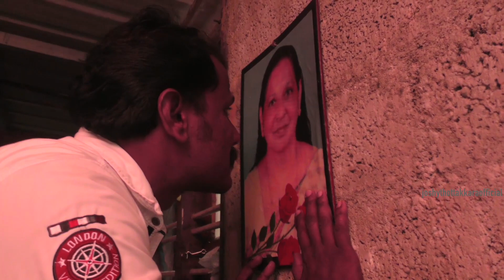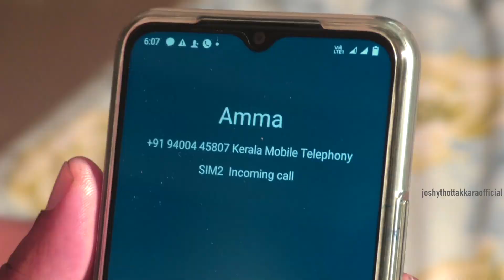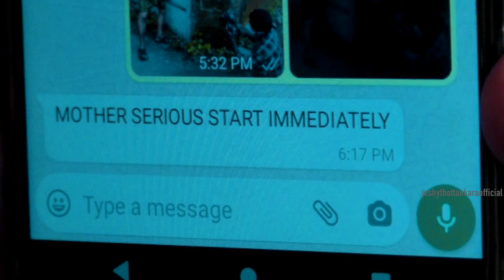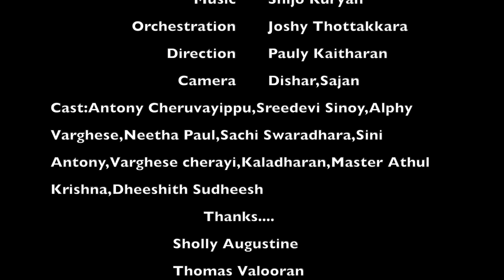daivam thanna dhanamanamma|ദൈവം തന്ന ദാനമാണമ്മ|Teena Mary|Anil Paravoor|Shijo Kuryan|Joshy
Singer:TeenMaryAbraham
Lyrics:AnilParavoor
Orchestration:JoshyThottakkara
Rythm:BineeshBalan
Studio:Riyan Mini Film City
Mixing and Masterd:AnilAnurag
Recordist:Melvin Jacob

(p)&(c)joshy thottakara official 2020

*ANTI-PIRACY WARNING*

This content is copyright of this video is owned by joshy. thottakara official.